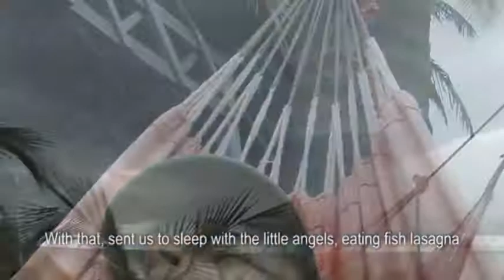Cap_2_Salí-Isla_Fuerte_English.wmv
Segunda entrega del viaje a la Isla Fuerte en Colombia.